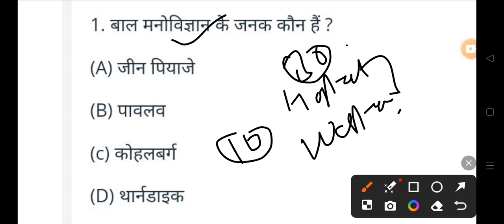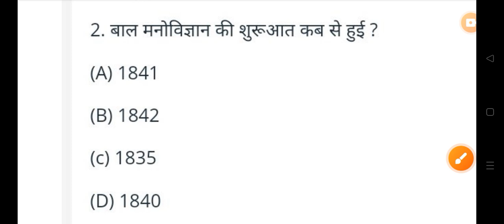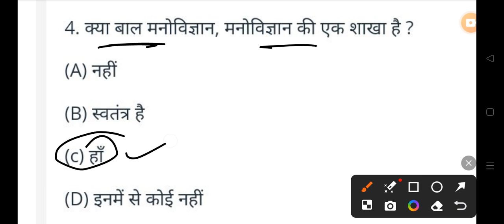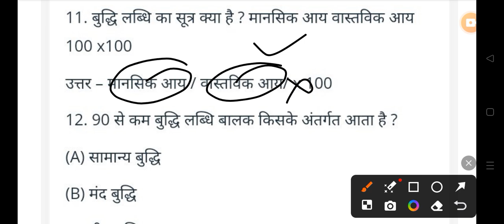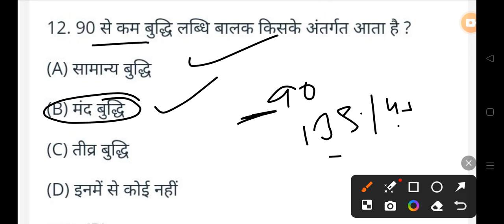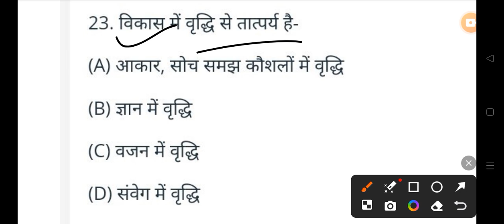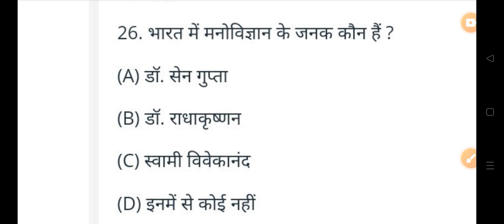बाल मनोविज्ञान IMP MCQ हॉस्टल वार्डन. CTET CG TET Teacher भरती For All Govt. Exam 2024⬇️👇shots